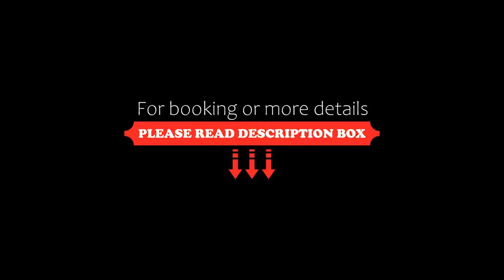Best Western Cumbres Inn Cd. Cuauhtemoc, Cuauhtémoc, Mexico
About Property:
Located in Cuauhtémoc, 42 km from Pedernales, Best Western Cumbres Inn Cd. Cuauhtemoc provides accommodation with a fitness centre, free private parking, a shared lounge and a terrace. This 3-star hotel offers a tour desk. The accommodation features a 24-hour front desk, a business centre and currency exchange for guests.
All units in the hotel are equipped with a TV. With a private bathroom, rooms at Best Western Cumbres Inn Cd. Also provide guests with free W...
Property Type: Hotel
Address: Aldama No 1100 , 31500 Cuauhtémoc, Mexico
Searching For
1. Best Western Cumbres Inn Cd. Cuauhtemoc - Cuauhtémoc - Mexico
2. Best Western Cumbres Inn Cd. Cuauhtemoc - Cuauhtémoc - Mexico Address
3. Best Western Cumbres Inn Cd. Cuauhtemoc - Cuauhtémoc - Mexico Rooms
4. Best Western Cumbres Inn Cd. Cuauhtemoc - Cuauhtémoc - Mexico Amenities
5. Best Western Cumbres Inn Cd. Cuauhtemoc - Cuauhtémoc - Mexico Offers and Deals
Audio Credit:
Track Title: Subway Dreams
Artist: Dan Henig